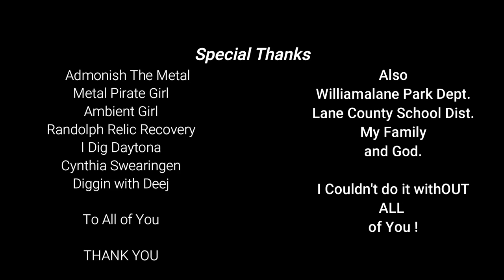Lunz BMX Riding Main St. Possible Car Prowler, Jumps and Huge Flag. No Cops this time. Let's Fly.